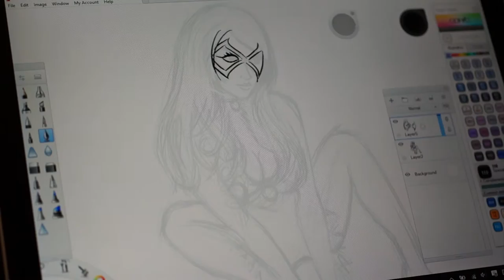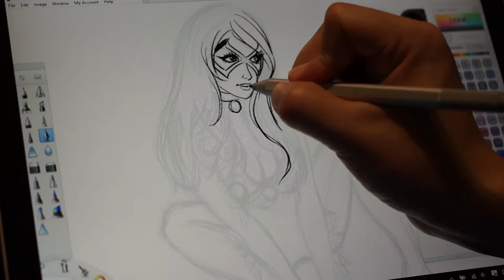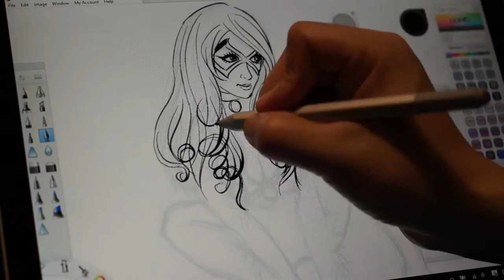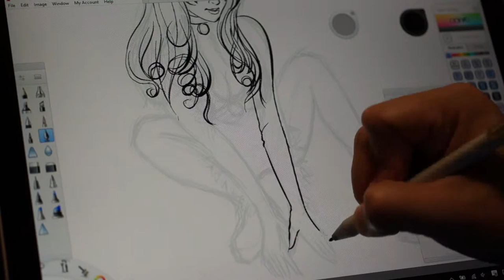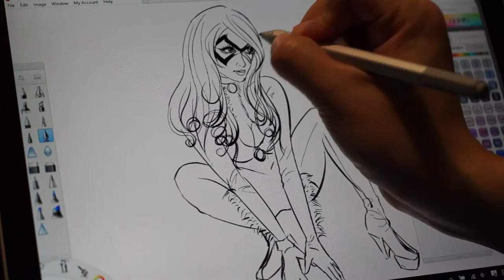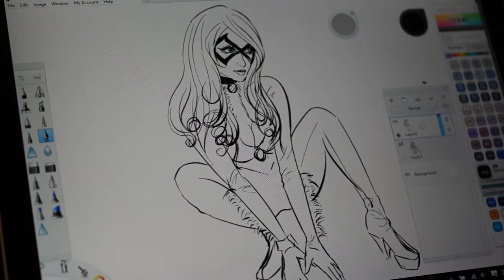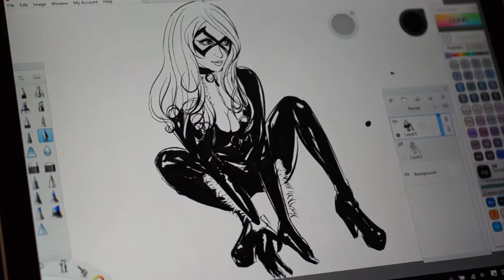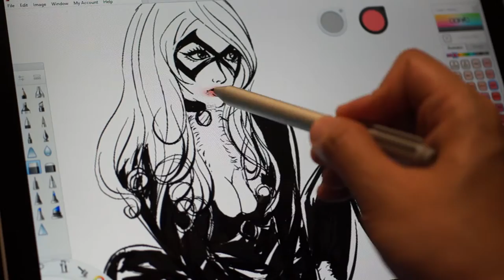Black Cat | Surface Pro 4 | Autodesk Sketchbook Pro (Speed Drawing)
Software: Autodesk Sketchbook Pro
Hardware: Microsoft Surface Pro 4